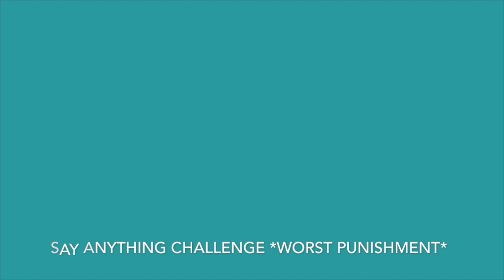FIRST 5 SECONDS OF EVERY VIDEO FROM JACK MAYNARD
I got bored so here is a video, with the first 5 seconds of every main channel video Jack Maynard has uploaded until the 29th of July 2017.

Jack's Instagram: @jack_maynard
Jack's Twitter: @jack_maynard23